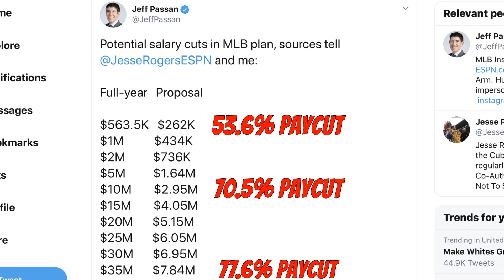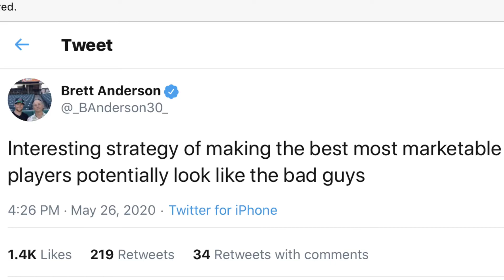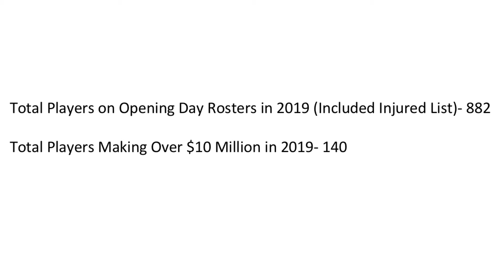MAJOR LEAGUE BASEBALL MADE A TERRIBLE OFFER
Major League Baseball opened up contract negotiations for the 2020 MLB season, and they didn’t get off to a good start.  Here are my thoughts.  Enjoy!